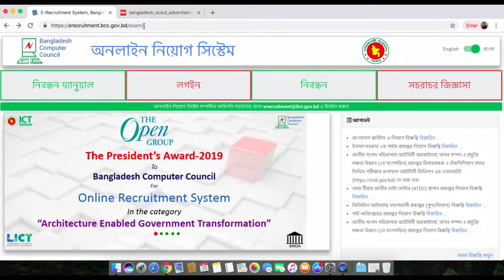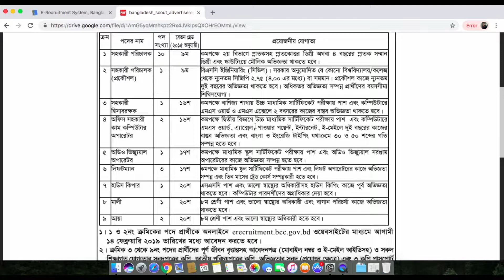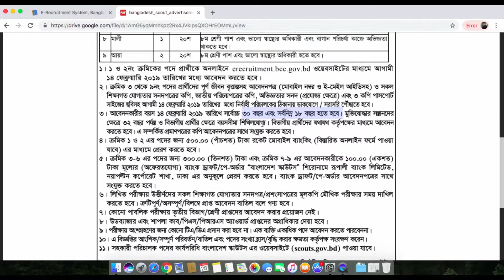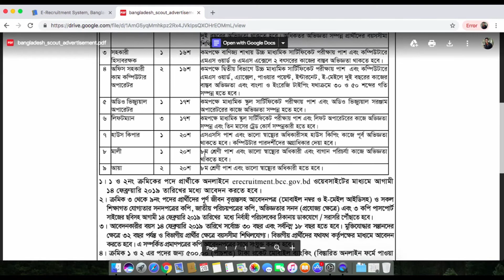Bangladesh Scouts Job circular 2019